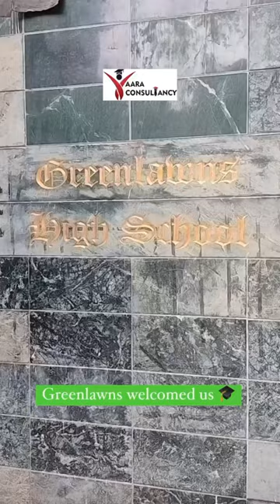Our recent seminar at greenlawns school#careercounseling#seminar#educationconsultancy#studyabroad